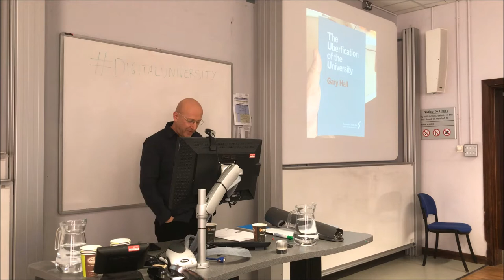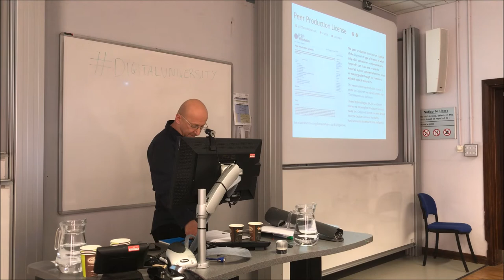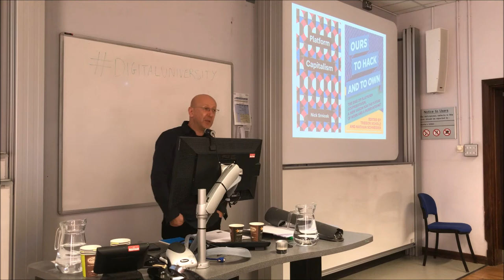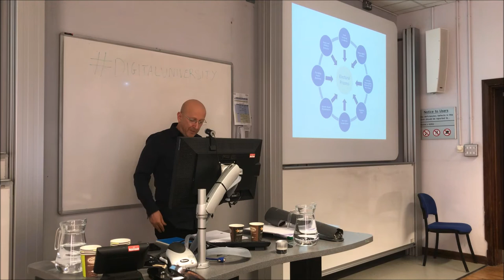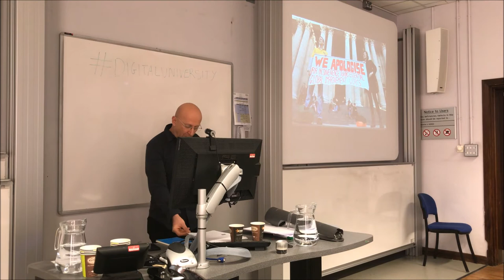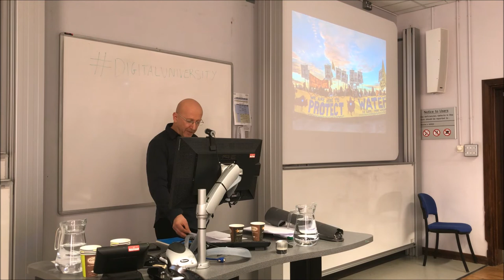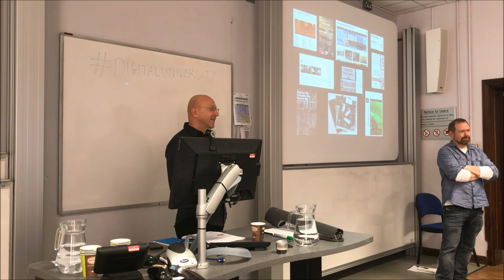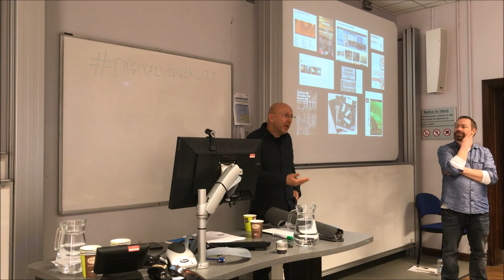Gary Hall - Data Commonism versus ÜberCapitalism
Gary is a media theorist working in the areas of art, culture, philosophy, politics and technology, Gary Hall is Professor of Media and Performing Arts in the Faculty of Arts & Humanities at Coventry University.

“Economics are the method; the object is to change the heart and soul.”

— Margaret Thatcher

How can we affirmatively disrupt the übercapitalism of Airbnb, Deliveroo and Academia.edu in order to invent a different, more caring future: for the sharing and gig economies, for post-industrial, post-capitalist society, and for individual life too? This paper will argue that in order to do so we need to experiment with new ways of living and working; ways that are based far less on self-centred individualism, competition and celebrity.

The university has an important role to play in this process. After all, this is where the 24-hour artistic/entrepreneurial subjectivity that is such a feature of contemporary capitalism and its creative industries was first developed, before being exported throughout society more widely. (Hence Facebook’s HQ is known as a ‘campus’.) The university is thus a particularly appropriate place to experiment with developing a counter-subjectivity to the hyper-competitive, neoliberal microentrepreneurs of the self that übercapitalism is pushing us to become.

Accordingly, this paper will endeavour to provide a sense, both of the neoliberal intensification and acceleration that is lying in store for many us over the course of the next few years, and what we can do about it.